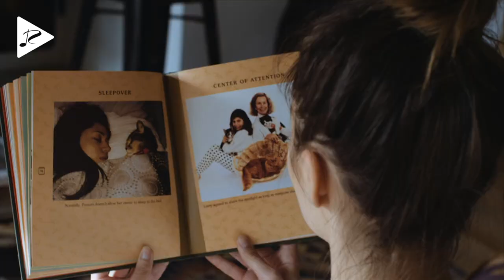Ahmet Kilic - Forever (Original Mix)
Rezilienza is a Music Blog & Label, dedicated to promote new Artists (musicians/labels, composers, producers, photographers/filmmakers)